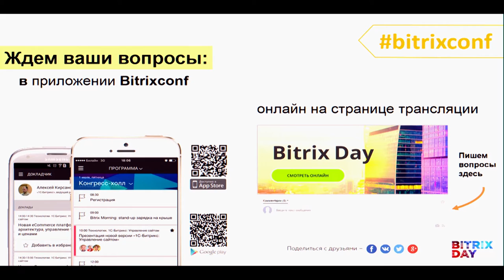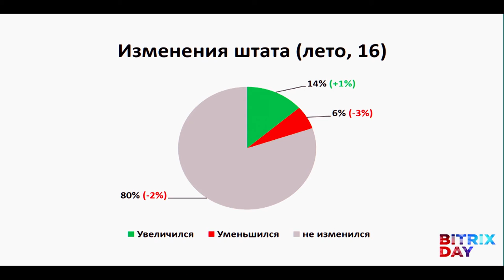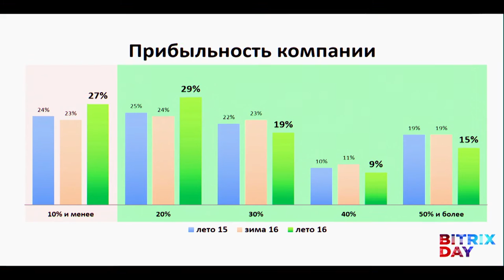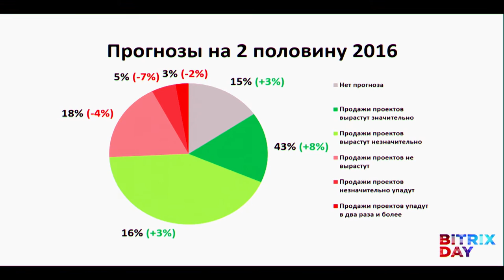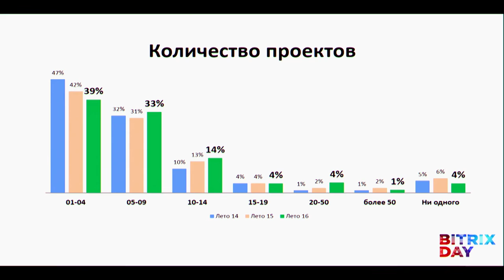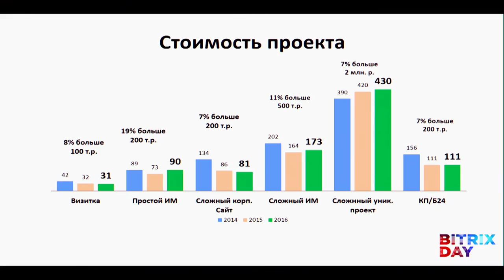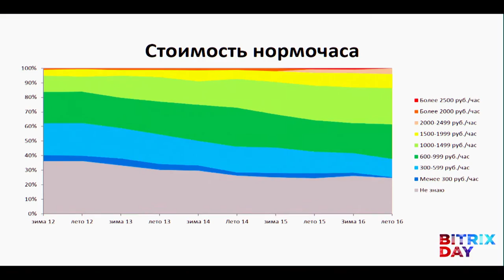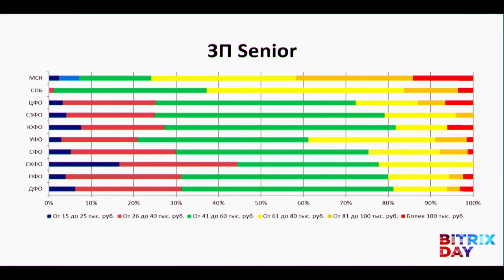Цифры, графики, вот это вот всё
Сергей Кулешов, заместитель генерального директора «1С-Битрикс»

Ситуация на рынке веб-разработки по результатам анализа результатов анкетирования партнеров